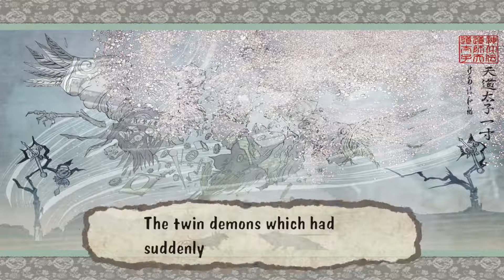Okami HD #79- The Clockwork Twins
Welcome to Okami HD, my first walkthrough to include commentary by yours truly. I'm gonna give you guys a heads up, I have never played this game before, so you'll get a front row seat to watching me learn the ropes. DO to my sporadic streaming/recording schedule there will be plenty of occasions where I will flat out say that I forgot how to play.

With all that being said make sure you grab your popcorn and your soda as we head out on this epic tale.

Okami HD
Playstation 4